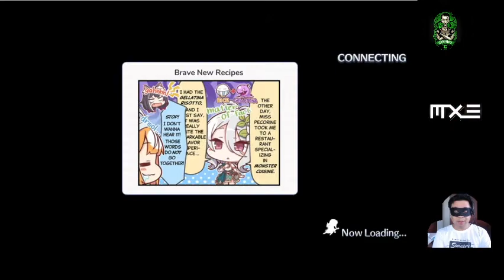Let's Play mobile games: Princess Connect Re:Dive!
A brief glimpse about Princess Connect Re:Dive